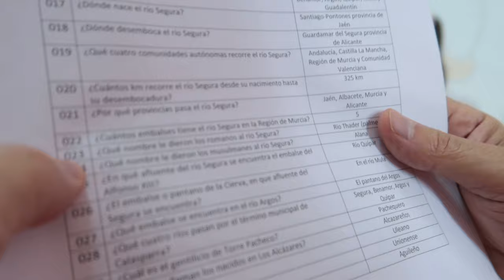Pregunta de la victoria, I concurso "Conoce tu Región"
Momento en el que Aurora Fernández de 5º logra la respuesta de la victoria en el I concurso "Conoce tu Región"